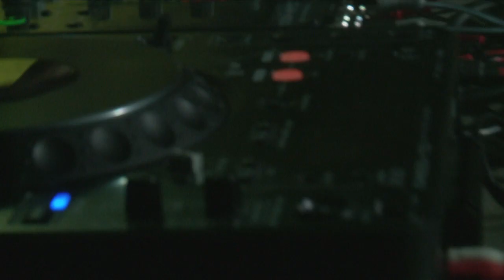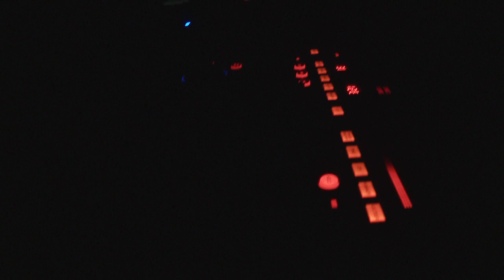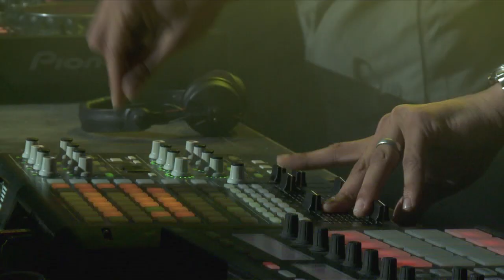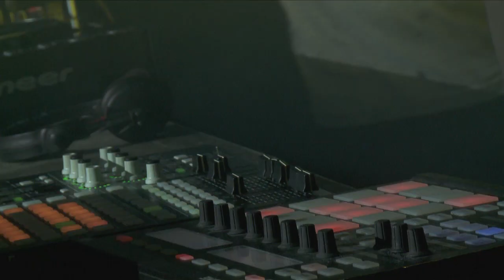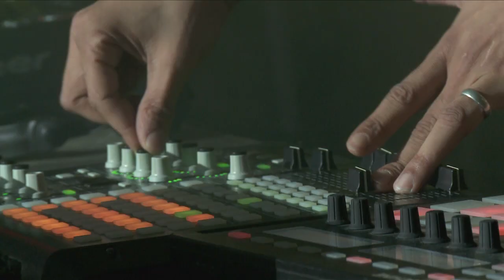Lützenkirchen @ Novi Sad SPENS 29. maj 2010.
Green Love @ Novi Sad SPENS 29.  maj 2010.
Aleksandar Ruzic
Vladimir Acic
Lützenkirchen
Ari Hughes